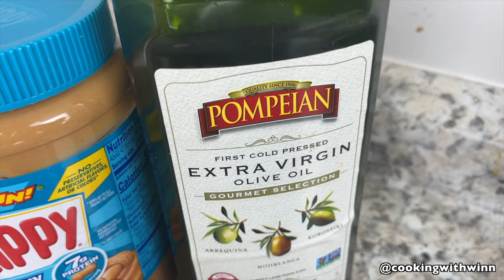Baked Fish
Ingredients:
-  whole tilapia fish
- bell peppers
- onions
- habanero peppers
- ginger
- creamy peanut butter
- oilve oil
- any seasoning of your choice